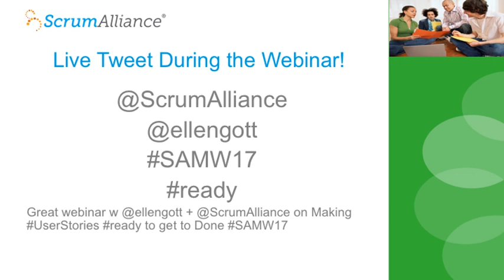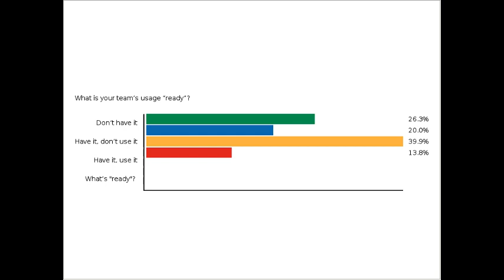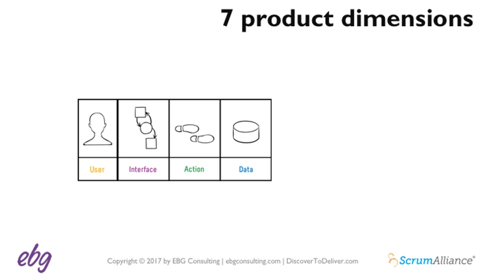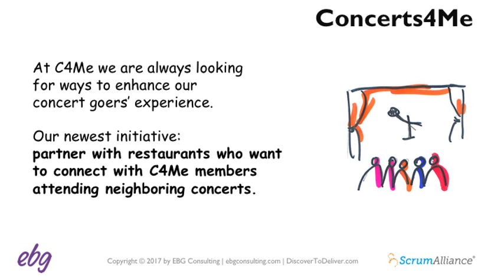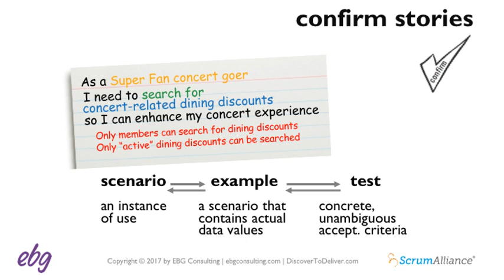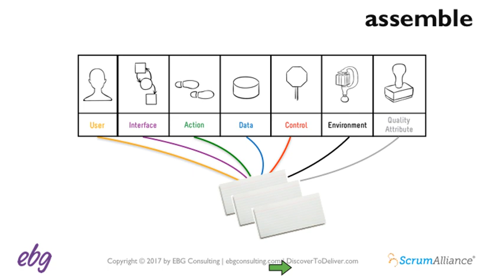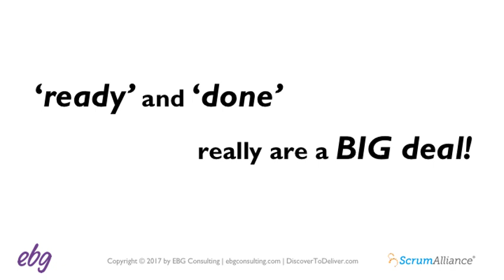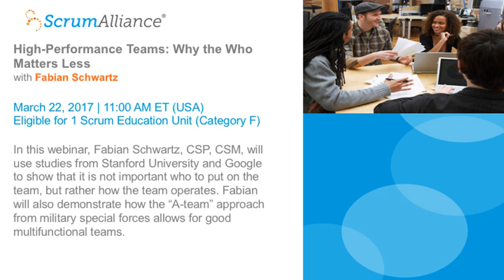Making Your User Stories “Ready” to Get to “Done” - Certified Agile Leadership Webinar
In this Certified Agile Leadership webinar, Ellen Gottesdiener, Founder of EBG Consulting discusses user stories.

One of the most challenging and trouble-prone aspects of Agile product development is discovering the right product requirements to deliver at the right time for the right customer. Many teams rely on user stories to discover and define Agile product requirements. In reality, user stories often lead to a confusing array of struggles and puzzles, such as bloated backlogs, ineffective or inconsistent planning, and erratic sprint flow. This thrashing is not how user stories are intended to work.

EBG’s Ellen Gottesdiener discussed a common sense, tested approach to user stories. With a laser-like focus on delivering value, you followed a story as it’s sliced across the 7 Product Dimensions. Learn how the Structured Conversation framework enables you to quickly explore, evaluate, and confirm stories. See how making your user stories “ready” is the key for incremental delivery of your “Done” product.

For other webinars and information about Agile and Scrum, visit Scrum Alliance today.